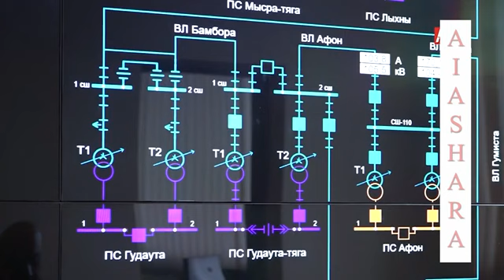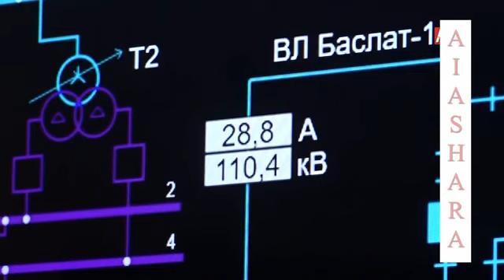Глава «Черноморэнерго» Тимур Джинджолия: Абхазию ждут жесткие веерные отключения электроэнергии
Глава «Черноморэнерго» Тимур Джинджолия: Абхазию ждут жесткие веерные отключения электроэнергии, если поставки из России прекратятся